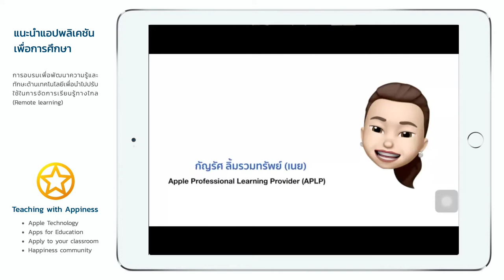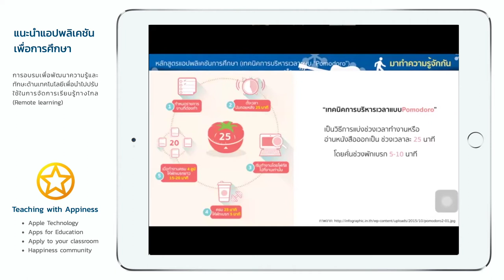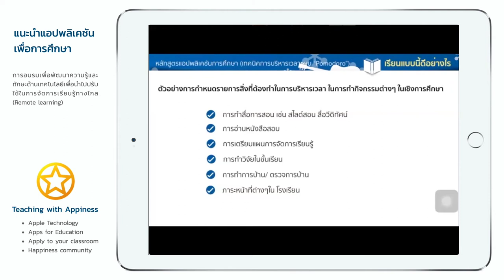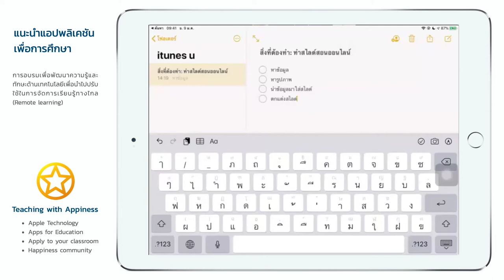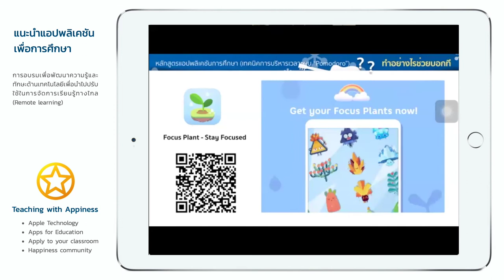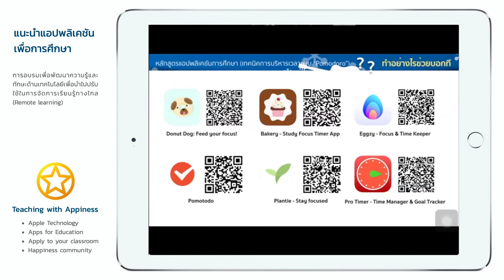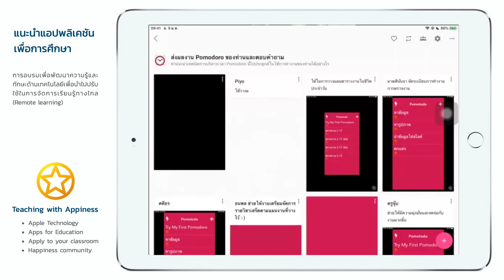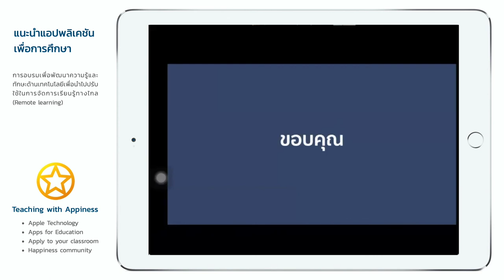iPad Apps - เทคนิคการบริหารเวลาแบบ Pomodoro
การใช้แอปพลิเคชันเพื่อการศึกษา ในหัวข้อ "เทคนิคการบริหารเวลาแบบ Pomodoro"
โดย อ.กัญรัศ ลิ้มรวมทรัพย์ (APLP)

- รู้จักกับเทคนิคบริหารเวลาแบบ Pomodoro
- แอปพลิเคชันที่เกี่ยวข้องกับการบริหารเวลา
- การประยุกต์ใช้เทคนิคแบบ Pomodoro ในการจัดการเรียนรู้